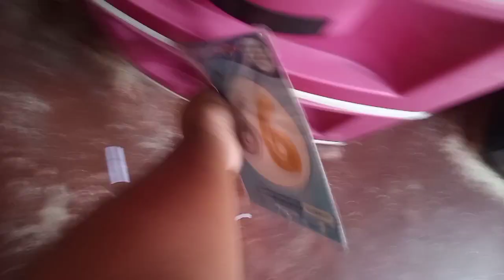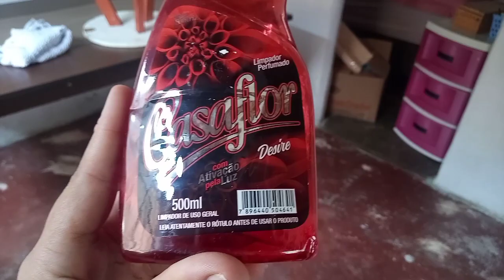FAXINA E ORGANIZAÇÃO-DECOREI O LAR-CASA LIMPÍSSIMA-casinha da si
Um beijo!